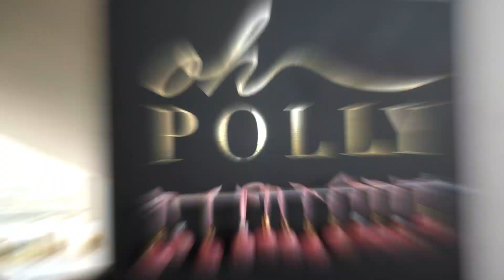Annual Christmas Party 2021 | Australia | Oh Polly | Tammy Hembrow, Maria Perez, Tarsha Whitmore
This year we threw our Annual Christmas Party in Australia ✨